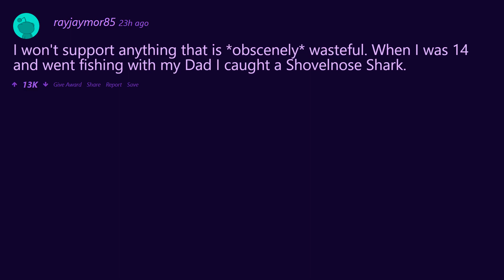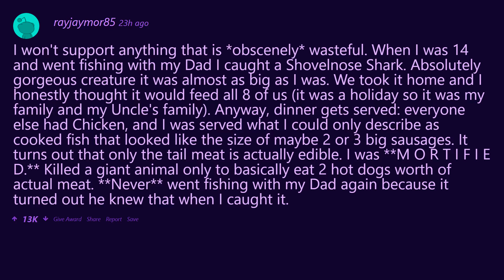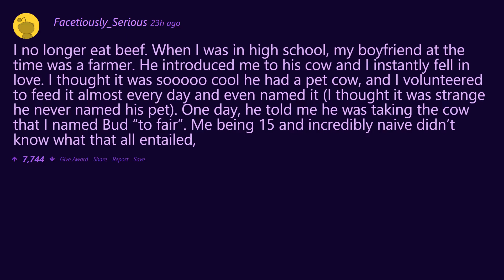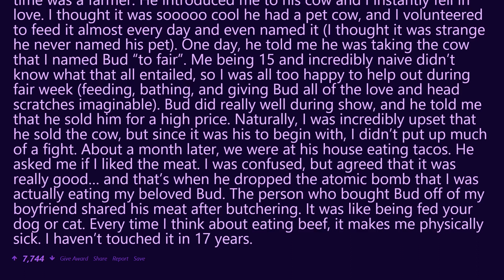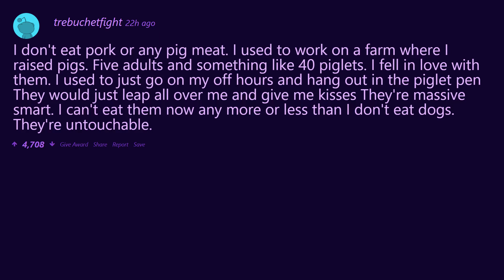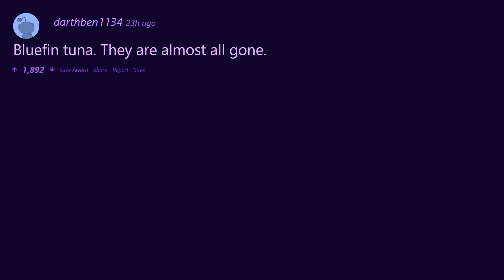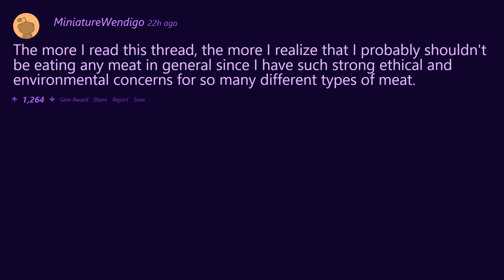Meat eaters: what type of meat, if any, is off your menu for ethical reasons?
Variety is the spice of life, but when it comes to meat, what animals do carnivores draw the line at? here are a selection of cold cuts from the reddit platter of opinion